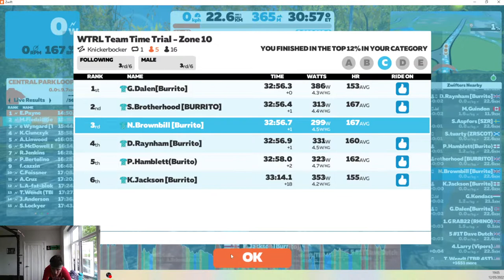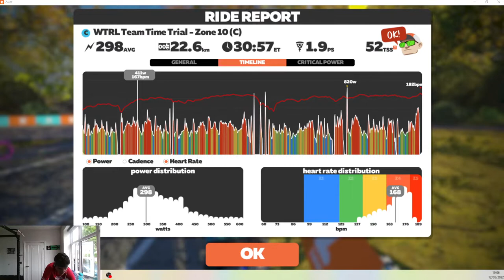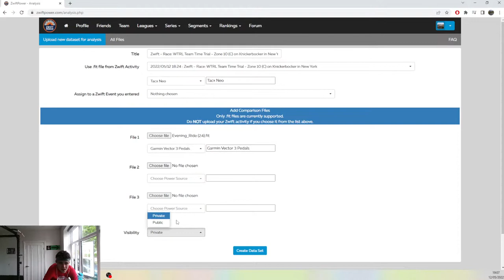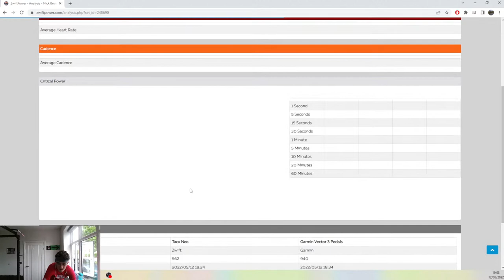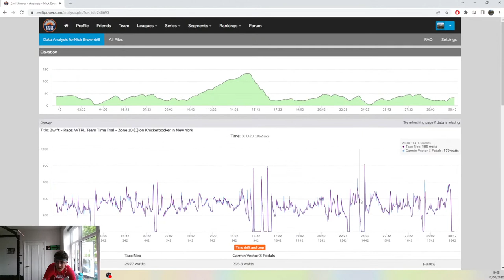Burrito Titans - WTRL #151 Knickerbocker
A TTT in everyone's favourite world, New York.